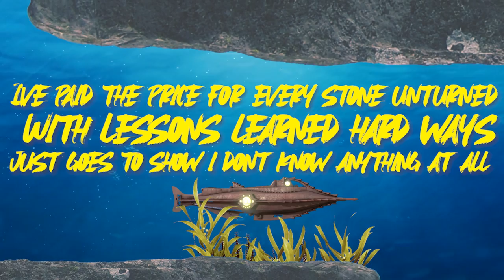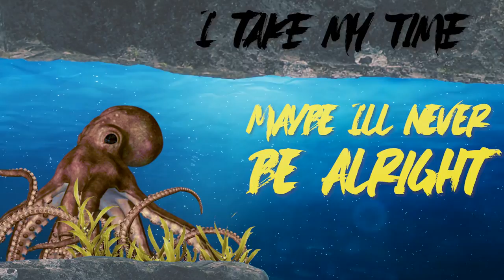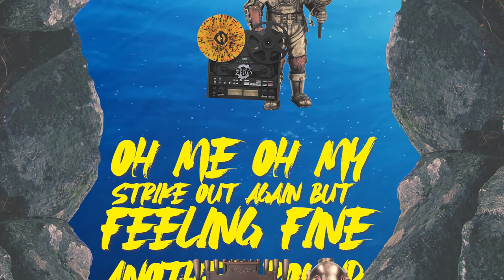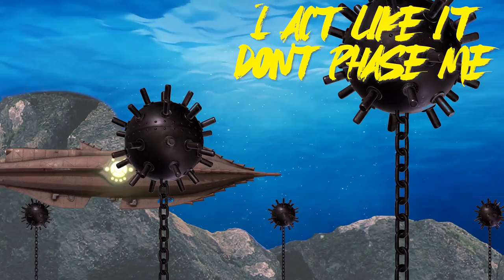Authority Zero - The Back Nine (Official Lyric Video)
Official lyric video for 'The Back Nine' released April 30th 2021.

I’ve seen some things
More than most people would believe
I’ve lived my dreams
Some shattered, twisted, and buckled at the knees
I’ve fallen down
My ghosts come back to haunt some days
I’ve paid the price for every stone unturned
With lessons learned hard ways

I don’t know anything at all or so I am told
But this I know
Taken my hits and now begging for more

And I don’t want to talk about it
Makes me sick, but I can’t live without it
Drives me crazy, there's no two ways about it
I act like it don’t phase me, try and sort it out in hindsight
Maybe I'll never be alright
I take my time cuz I can’t live without it
Well that’s just life on the back nine

I’ve listened to advice
Dissected every word that’s said
I’ve rolled the dice
Been taken for every single cent
I count the hours, ticking minutes, seconds
Voices in my head
Rolled up my sleeves
Played make believe with Miss Roulette

I don’t know anything at all and that’s for sure
But as I’ve grown

Inhale exhale, I just can’t live without it
Inhale exhale, no two ways around it
Ask me next to most anything
Can’t tell a lie
Awake in every single dream
Oh me oh my
Striked out again but feeling fine
Another round
Shuffle your cards and deal ‘em out
Life’s too short to play your small hand
Nothing good in life comes easy

Ah ya that's life
Ya that’s just life on the back nine

Vocals: @Jason DeVore​
Guitars/Bass: Mike Spero
Drums: Chris Dalley

Video: @Jason Passaro​